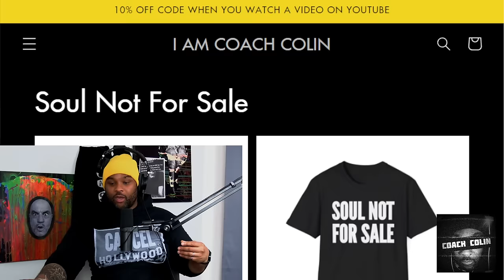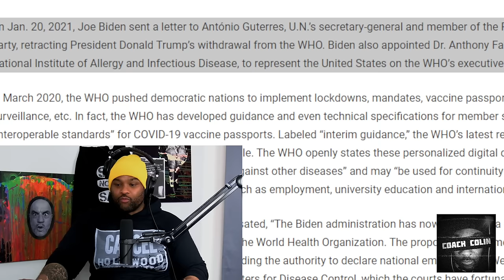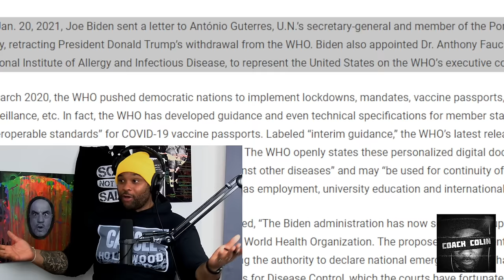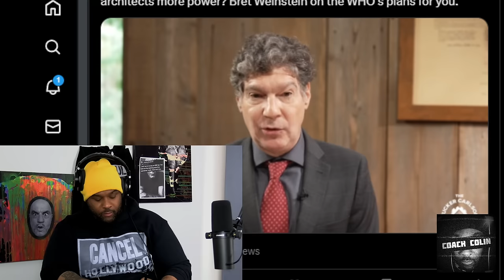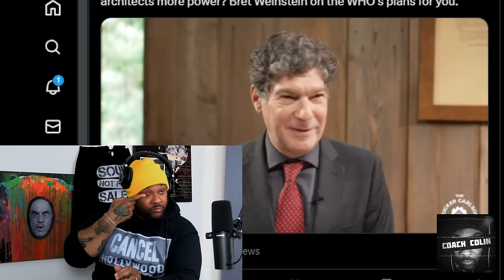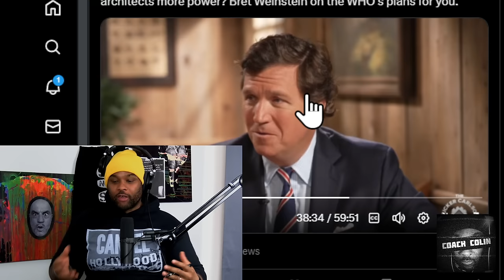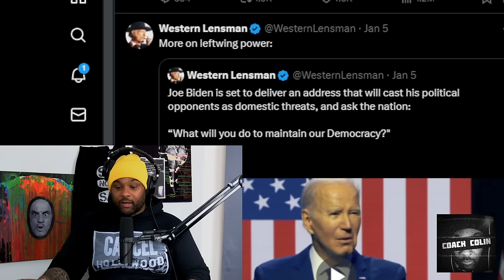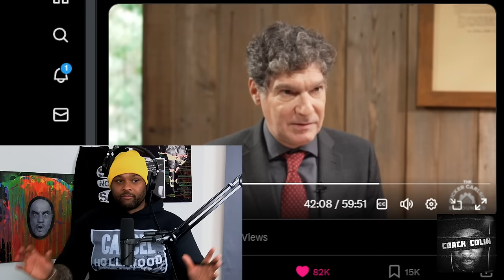Joe Rogan SHOCKED by The World Health Organization Treaty About to Take American Sovereignty